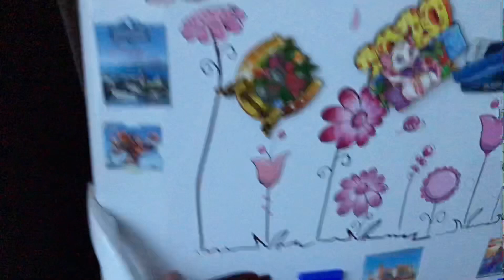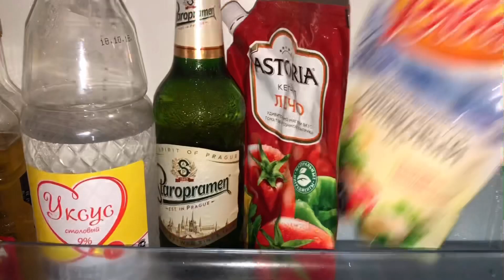VLOG:РАЗМОРОЗКА ХОЛОДИЛЬНИКА/ДОМАШНИЕ ДЕЛА/КРУЧУ ФАРШ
Всем привет)снимаю влоги о своей жизни,готовка,иногда мукбанги!
Поддержите мой канал все очень просто:
Ставьте колокольчик 🔔
И пишите комментарии,чем больше тем лучше👐